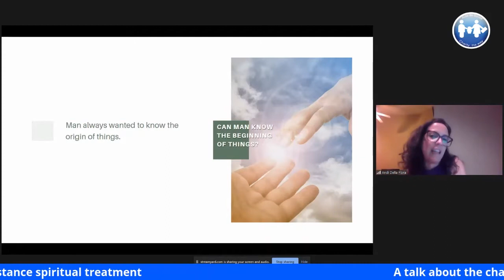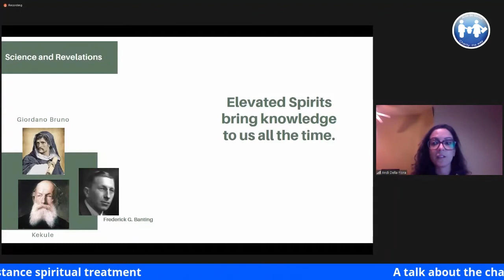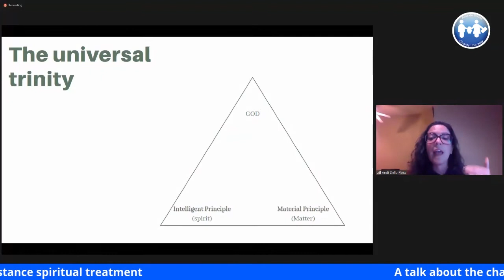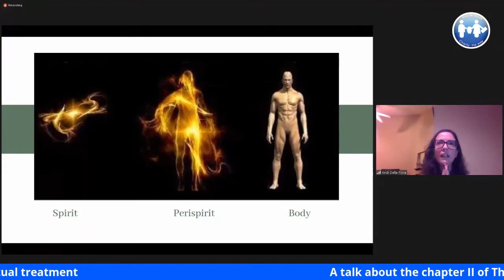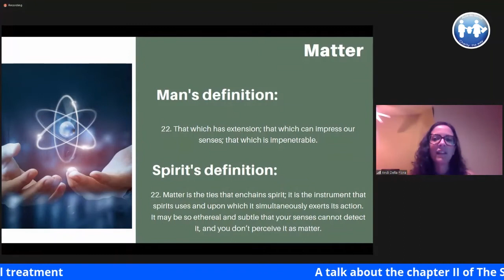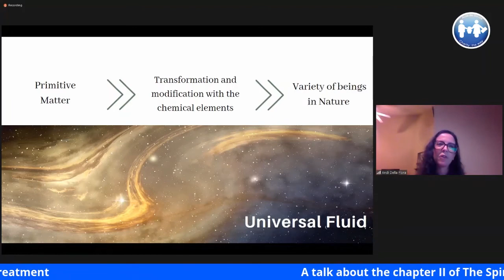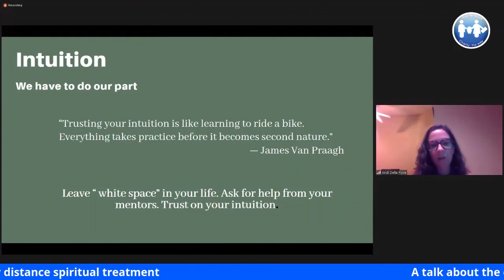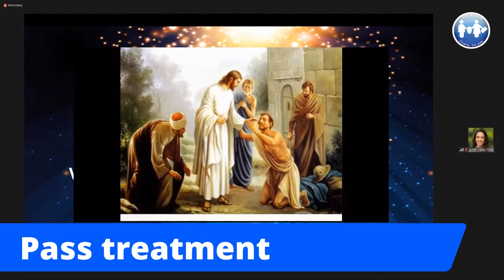Spiritism in Action - General Elements of the Universe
A talk about the chapter II of the The Spirits' Book by Allan Kardec followed by Spiritual Distance Treatment